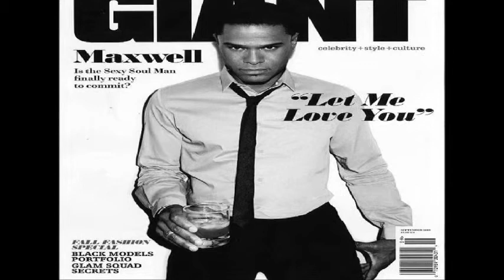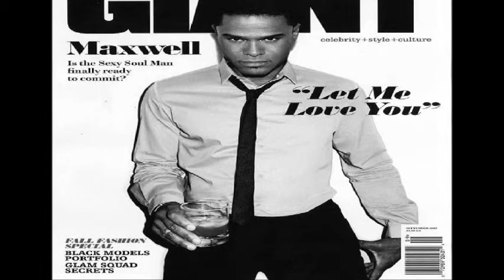Maxwell - I'm You - You Are Me and We Are You {LXMusicAndStyle}